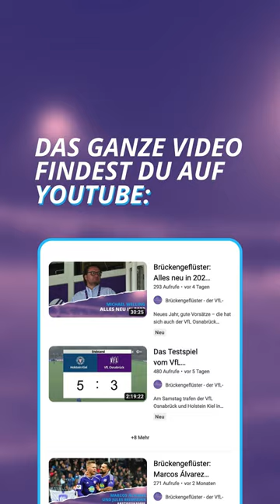VfL Osnabrück: Gyamfi und Kunze zum Sieg gegen St. Pauli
Der VfL Osnabrück fährt mit einem
Erfolgserlebnis am Samstag zurück nach Osnabrück.
Zum Abschluss des Trainingslagers in Spanien
bezwangen die Lilaweißen den FC St. Pauli mit 3:1. Im
Video schildern VfL-Spieler Maxwell Gyamfi und Lukas
Kunze ihre Eindrücke vom Testspiel und dem
Trainingslager. Das ganze Video findet ihr auf Youtube/